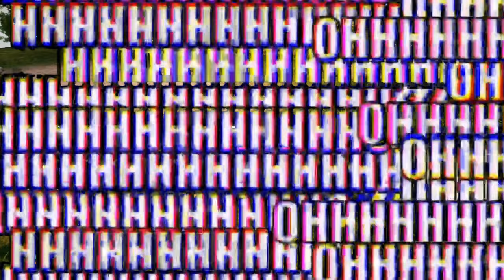The Palworld Experience.exe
Hello Bois,

I present to you The Palworld experience.exe / palworld.exe

A meme montage of my palworld playthrough I hope you like it, there will be a part 2

MUSIC on the video:
Coda - tires on fire:
-Syndrome Mortal Kombat [ Hard Trance Techno Remix ]
-Shin Megami Tensei 4 OST (Boss Battle Theme)
-Tokyo Ghoul Unravel Acoustic
-Funky Carioca - Quincas Moreira
-TMNT IV - Sewer Surfin'  - 90's Boogie(remix)

0:00 INRO
0:20 PALWORLD.EXE
1:20 I feel sorry for this cat
1:37 PALWORLD.EXE Continues
2:00 Brief Acoustic moment
2:12 ADVENTURE starts
2:50 I got scammed
3:26 Brief Acoustic moment 2
3:40 Night ADVENTURE
4:30 BOSS FIGHT

Palworld gameplay in a funny moments montage